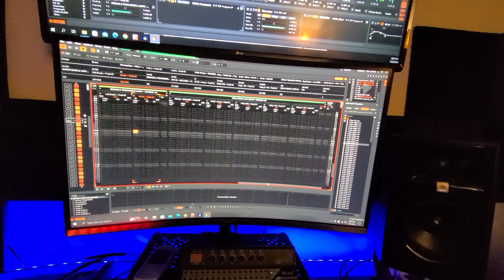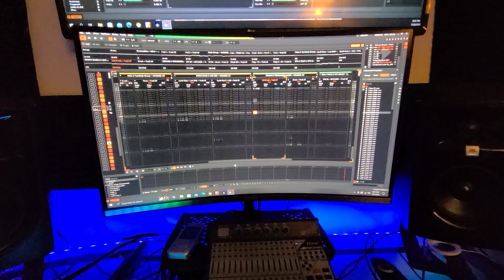Antares -- Visitors // 165 BPM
Antares
"Visitors"
165 BPM
Jungle